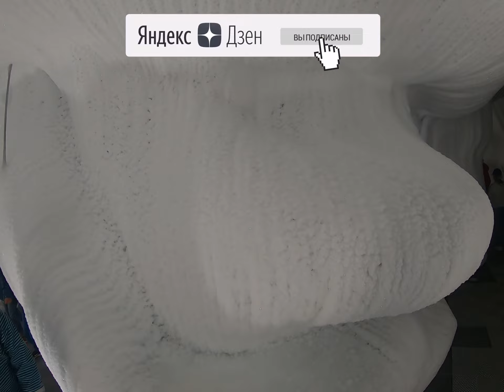ПАРК ЗАРЯДЬЕ МОСКВА Не ходите пока не ПОСМОТРИТЕ !!! ( ВЛОГ)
Очередной ролик Влог. ПАРК ЗАРЯДЬЕ МОСКВА . КОРОТКИЙ, НО ЁМКИЙ РОЛИК , ОТЗЫВ О ОДНОМ ИЗ САМЫХ РАСКРУЧЕНЫХ ПАРКОВ Москвы и России в целом . А так ли он хорош ?

Будем стараться пополнять ролики  В ПЛЕЙ-ЛИСТЫ по очередности.
Ну и :
ПОМОЧЬ КАНАЛУ НА РАЗВИТИЕ , ВЫ МОЖЕТЕ ТАК:
          Сбербанк 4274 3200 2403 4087 получатель Ксения Александровна Ш.